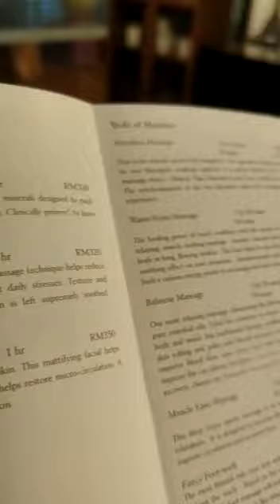Mandara Spa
The facilities at Anggun Spa include an indoor heated hydrotherapy pool, gymnasium and fitness workout studio. Don't miss the chance to experience.